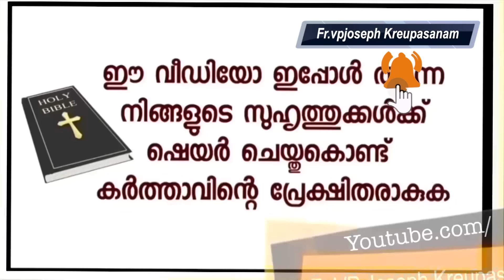ഭാര്യ അയച്ചു തരുന്ന എല്ലാ സാക്ഷ്യവും ഞാൻ ഡിലീറ്റ് ചെയ്തു കളയും ഒടുവിൽ അറിയാതെ ഒരു സാക്ഷ്യം